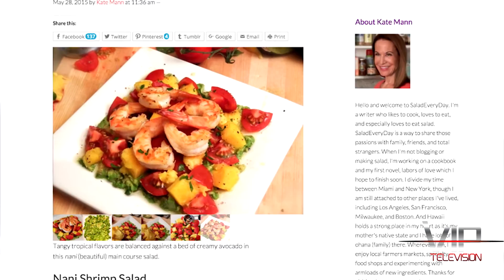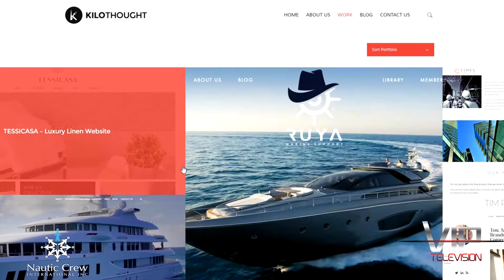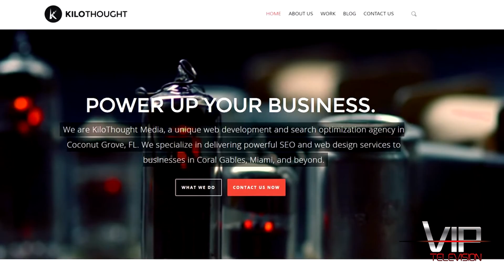VIP TV - KiloThought Media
In this day and age, drawing traffic to your business's website and social media pages is vital to make progress. For a fast-growing list of international clients that includes some of South Florida's elite and affluent entrepreneurs, KiloThought founder Jack Bonneman is a secret weapon helping them achieve success.

Join Christine Curran and VIP TV on a 77' superyacht as we speak to the young CEO of KiloThought Media and a few of his clients about the personalized services on offer.

 - Stay Up to Date on our Facebook Page!